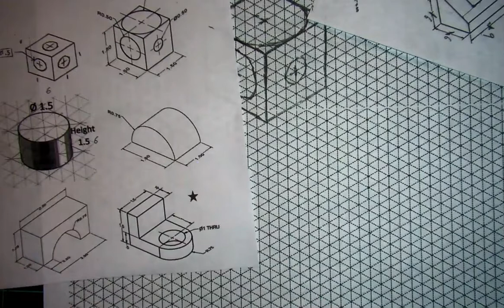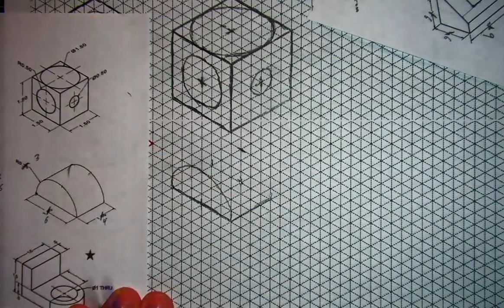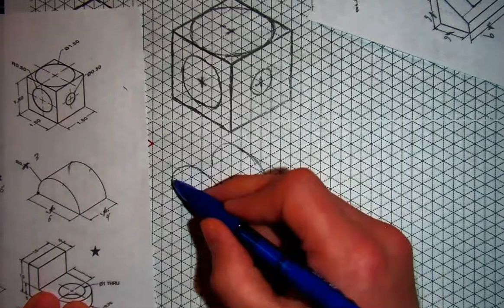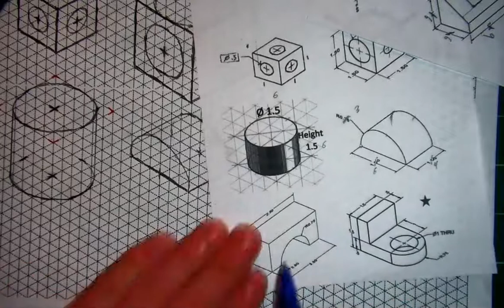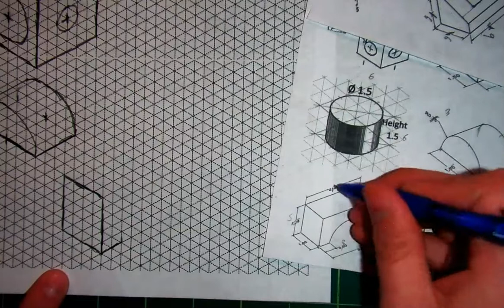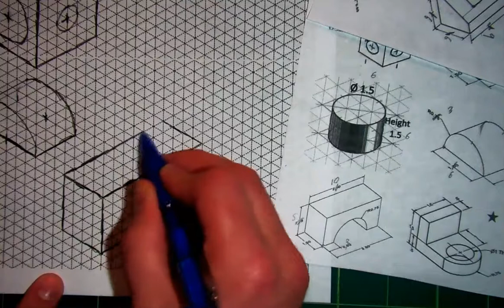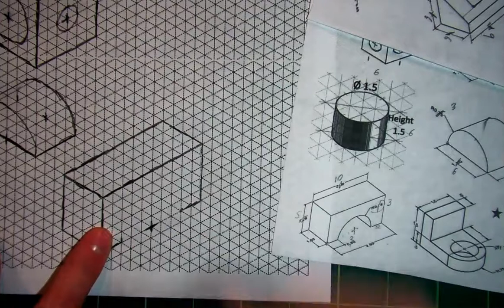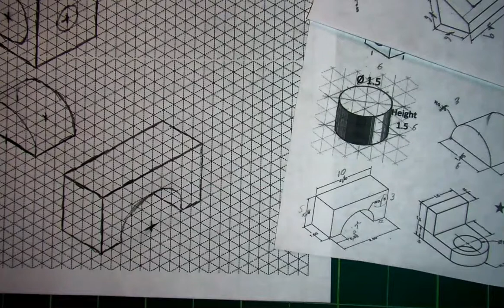Isometric Circles and Cylinders 4 - Half Cylinders